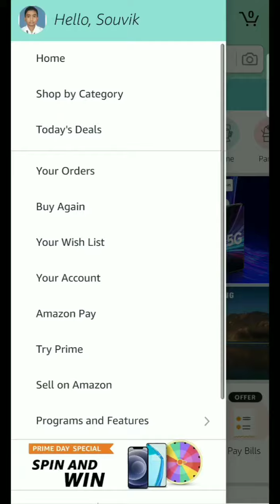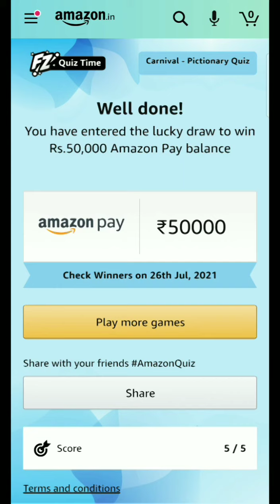Amazon Carnival- Pictionary Quiz Answers Today | who is famous for his role in "The Big Bang Theory"